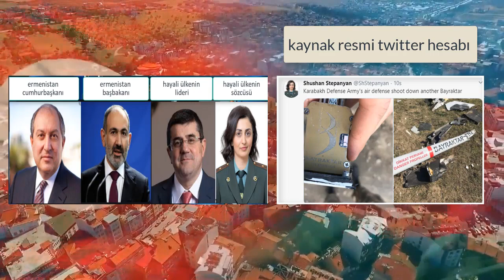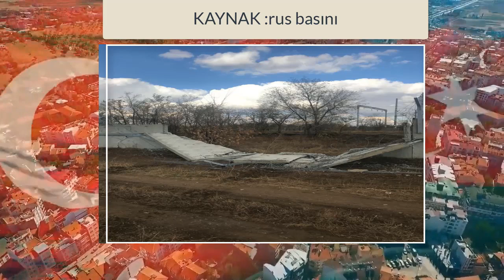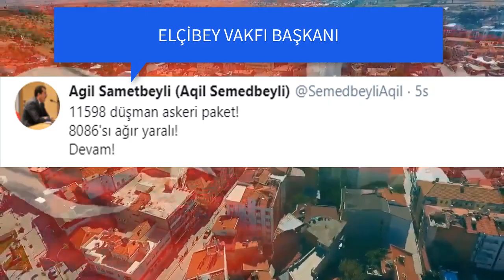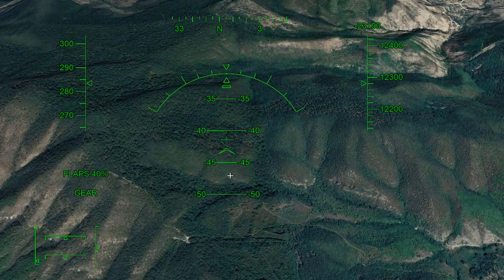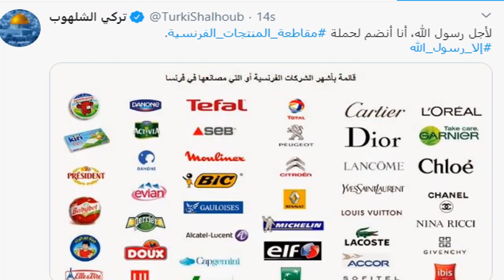ORMANLIK BÖLGEYE GELİNDİ | PUTİN AZERBAYCAN AÇIKLAMASI YAPTI | AZERBAYCAN SON DURUM